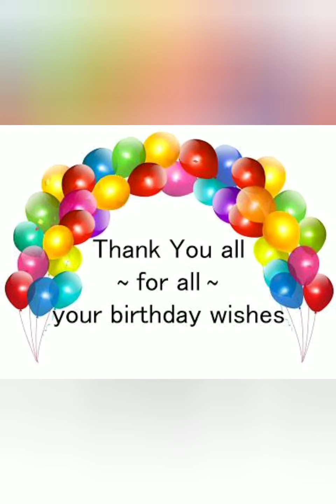Emmy's 3rd Birthday Celebration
diary of a foreign Woman in Accra, Ghana